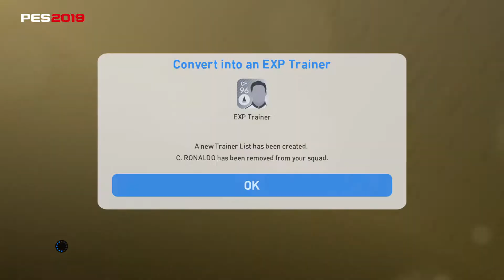Ronaldo vs Ronaldo